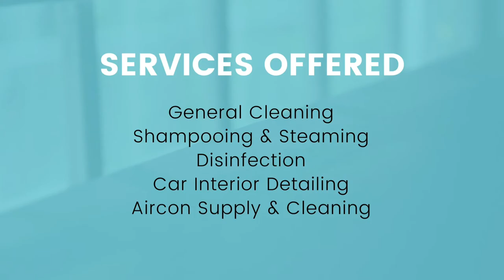Cleaning a Pool Table | by Clean Xpectations Corp.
Deep cleaning a pool/billiard table by Clean Xpectations Corp.

We're using a safe solutions and imported extractor machine specifically designed to vacuum, rinse and extract.

CXC is one of the leading cleaning service within Metro Manila. Get a free quote now!